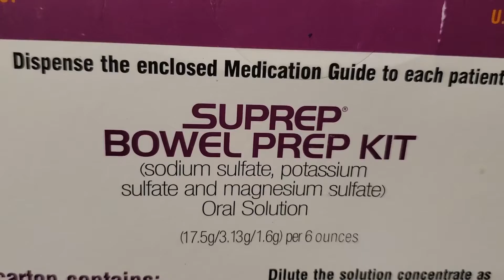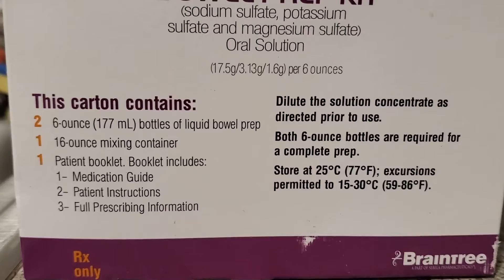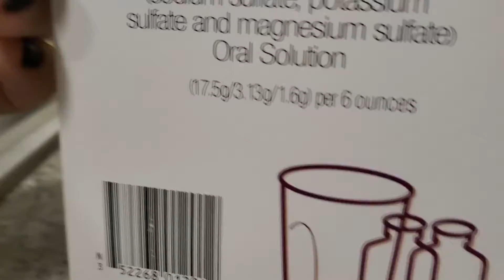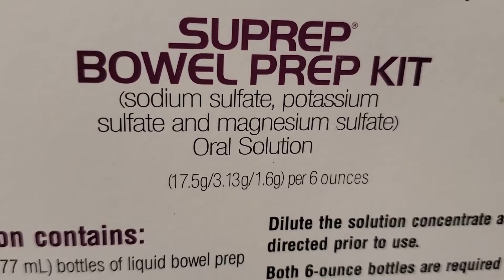PUBLIC SERVICE ANNOUNCEMENT: COLONOSCOPY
I'm getting older...
Before my mom died of cancer in 2009 she made my sister and me promise to get regular colonoscopy screenings to ensure we did not succumb to the same fate.
tomorrow I have my second, as after the first they told me to wait 5 years for the second...
which is probably good cuz the crap you have to drink tastes HORRIBLE! Then you $h¡T everything your body has out!

But it's better than suffering as my mom did...
so simply put:
When you're old enough man up (or woman up) and get your butt checked so you don't get butt cancer!